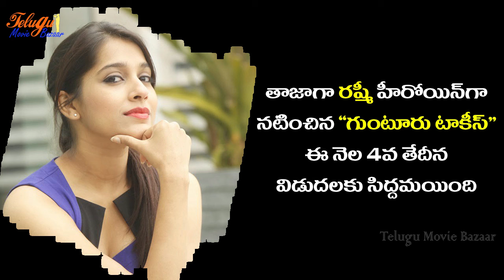Rashmi Gautham in Brahmotsavam Movie || Maheshbabu - Latest Tollywood Updates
Guntur Talkies .Shraddha Das, Rashmi Gautam. Directed by Praveen Sattaru and produced by Raaj Kumar M